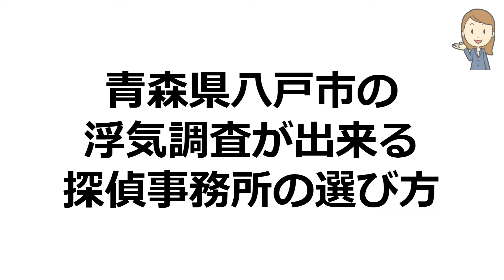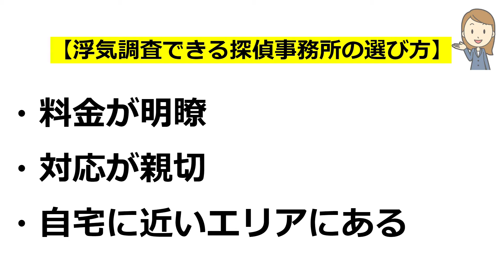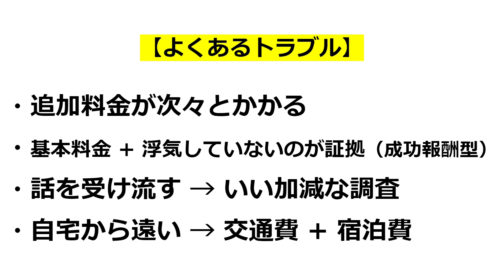青森県八戸市の浮気調査が出来る探偵事務所の選び方 【3分でわかる】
浮気調査に強い探偵事務所を無料ですぐに教えてくれるサイト
（時間のない方はこちら）

浮気調査におすすめの探偵事務所の見分け方

浮気調査に強い探偵を上手に選ぶポイントを3分で紹介。
最も早く安く安心出来る探偵事務所（興信所）を選ぶ方法を教えます。
浮気調査を青森県八戸市でしたいときの探偵事務所の選び方についてお話しています。
浮気調査をするために青森県八戸市で探偵事務所を探しているあなた！ココでは探偵事務所の選び方のポイントについてお話しています。
今すぐ動画をご覧下さいね！